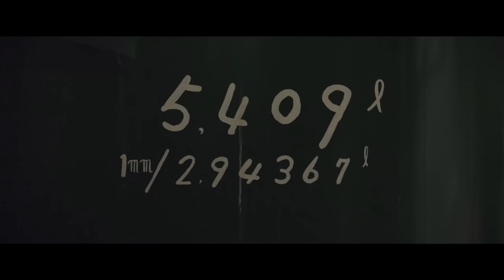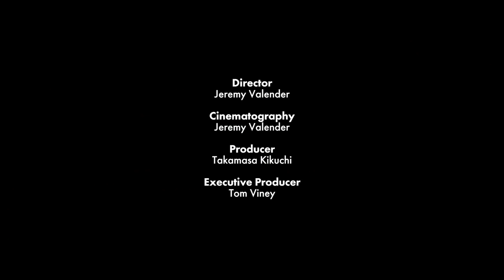The Last Artisans of Japan: Vinegar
Discover the inner workings of the Iio Jozo Vinegar Brewery in a six-part series touring Japan’s fast-disappearing, traditional food producers, directed by Jeremy Valender of Pundersons Gardens.  Read the feautre on NOWNESS